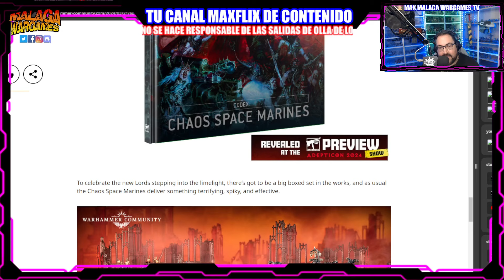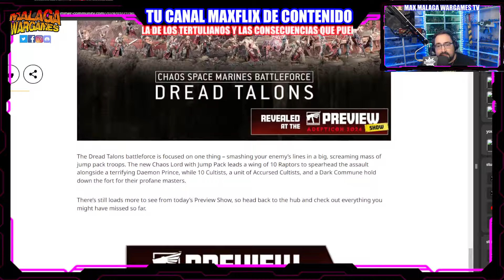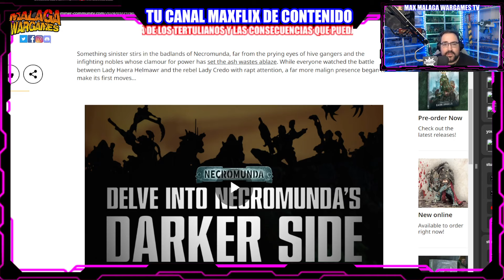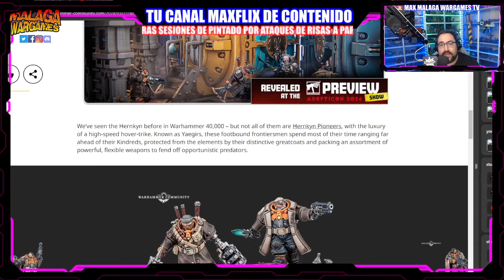Todo el Warhammer 40K del Adepticon 2024 PREVIEW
Happy Wargaming!